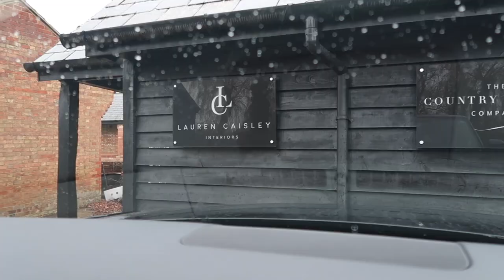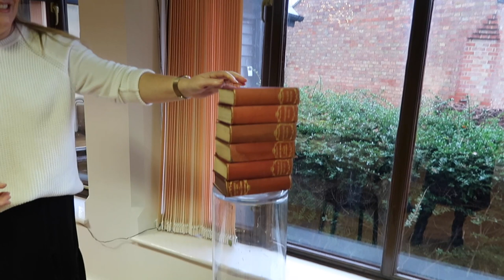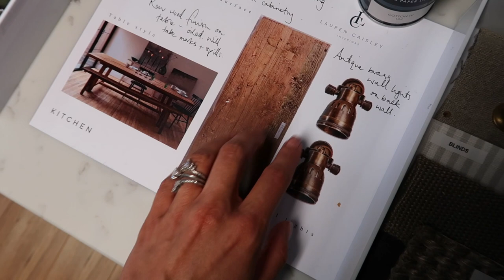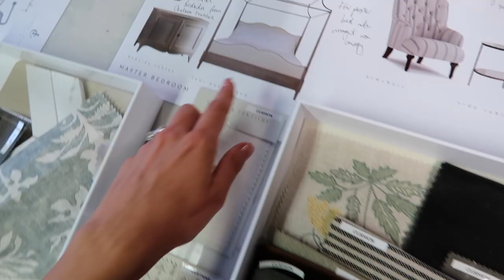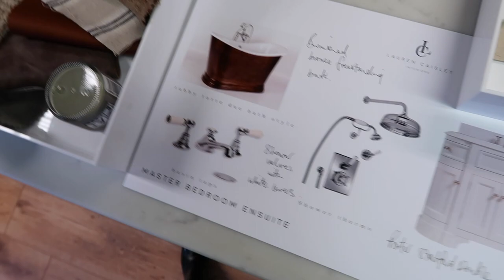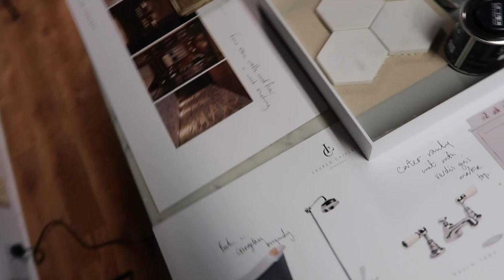THE BIGGEST GLOW UP OUR HOUSE HAS SEEN | VLOGMAS DAY 11 | Lydia Elise Millen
THE BIGGEST GLOW UP OUR HOUSE HAS SEEN | VLOGMAS DAY 11

AD - This video contains an integrated paid for partnership with Cult Beauty
Valid until the 18th December 2020
Can not be used in conjunction with other offers
Brand exclusions apply, go to the Cult Beauty website for full details

TOWCESTER
NN12 9BU

*Brand excluded from Cult Beauty discount

WHAT I'M WEARING
OUTFIT ONE -
HAIR ACCESSORY - CHANEL (OLD)

MUSIC